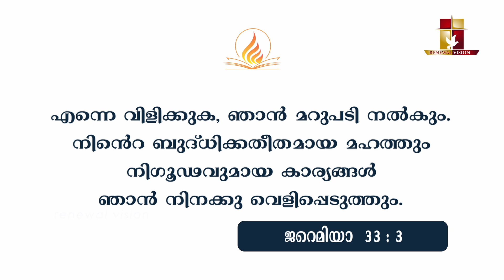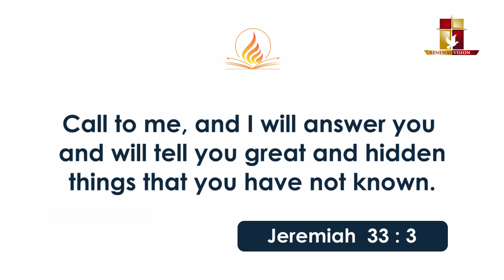പ്രഭാതവന്ദനം - Prabhathavandanam | 28 DEC 2023 | Renewal Retreat Centre, Bengaluru.